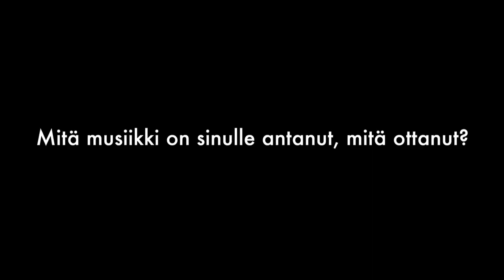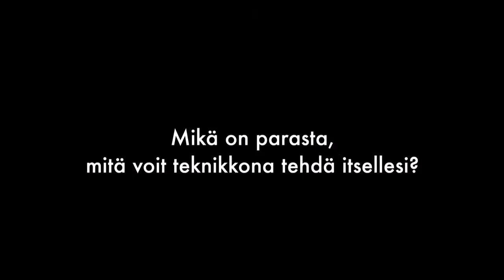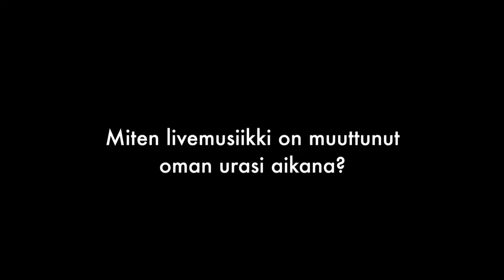Wäiskin musakerho - Teknikkojakso (Kimmo Aroluoma, Klas Granqvist, Kimmo Ahola)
Rockway LIVE: Wäiskin musakerho 1.6.2022, vieraina vasemmalta oikealle Kimmo Aroluoma, Klas Granqvist ja Kimmo Ahola.

Wäiskin musakerho on uusi musadiggarin suosikkiohjelma. 20 vuotta musiikkimaailmaa kiertäneen Tuomas Wäinölän reppu on täynnä mielenkiintoisia ystäviä, ammattitaitoa, tarinoita ja vinkkejä, ja Wäiskin musakerhossa tämä supliikki ja kaikilla mittareilla ainutlaatuinen hahmo päästetään irti. Luvassa on lämminhenkistä jutustelua huippuvieraiden kanssa, vauhtia ja vaarallisia tilanteita, alan salaisuuksia ja tietenkin musiikkia.